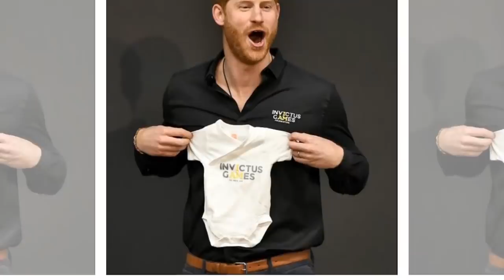Prince Harry revealed the image of Archie, the fans panicked when he looked like a 1-year-old child